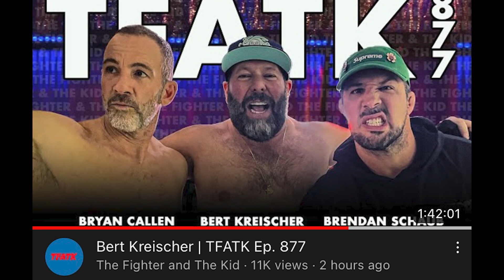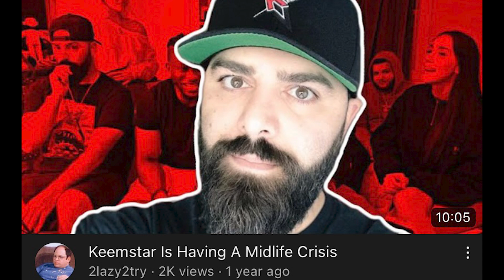Brendan Schaub and Bert Kreischer Are Completely Out Of Control